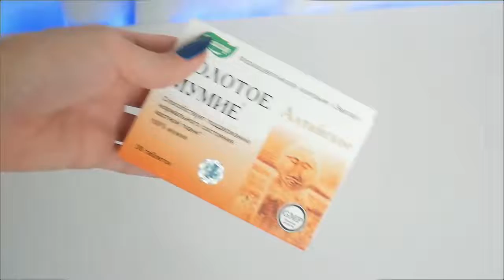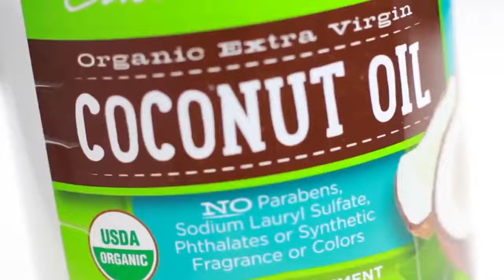ЛАЙФХАКИ ДЛЯ ВОЛОС! ОТРАСТИТЬ ВОЛОСЫ ЗА 7 ДНЕЙ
в этом видео я расскажу вам как можно отрастить волосы всего за одну неделю и как ухаживать за ними если вам понравилось видео ставте лайк и подписывайтесь на канал данное видео о красоте
товары для взрослых 18+-